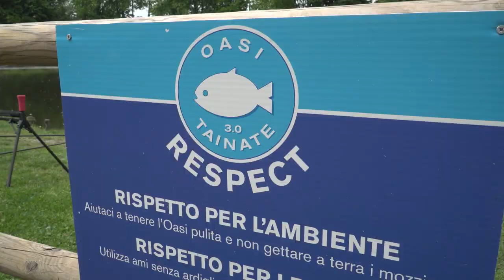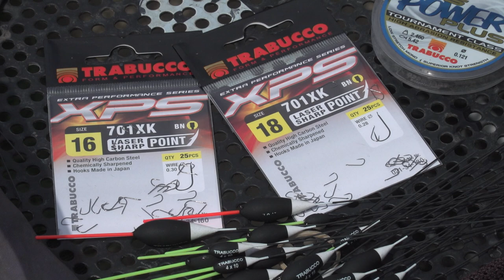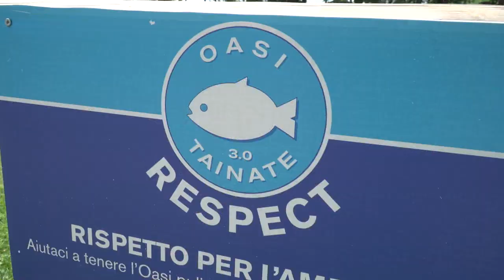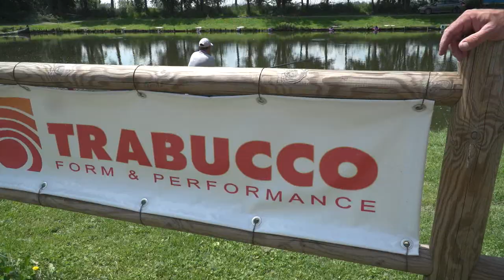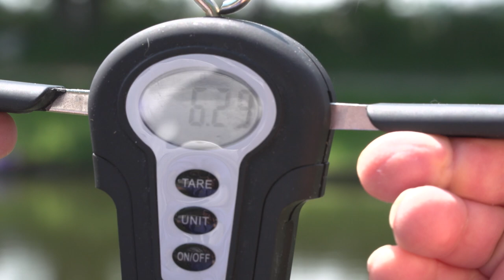Trabucco TV - Competition Master 2019 - Episodio 2 - Carpodromo Galla VS Fondo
Non importa chi ha vinto la sfida amichevole fra Maurizio Fedeli e Stefano Premoli, perché la pesca in carpodromo con la roubaisienne è comunque avvincente e tutt’altro che facile.

No matter who won the friendly challenge between match stars like Maurizio Fedeli and Stefano Premoli, because commercial pole fishing is always tricky and very far from easy.